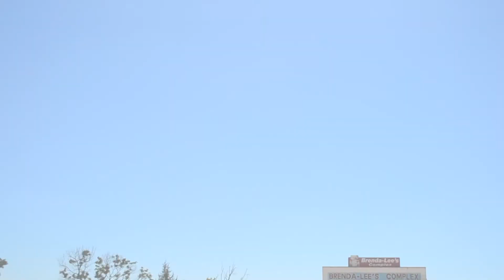Welcoming 2018 in Vumba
Some snippets of my New Years Weekend away to my all time favourite Vumba featuring Madrugada , Forest Hills and Tony's Coffee Shop.